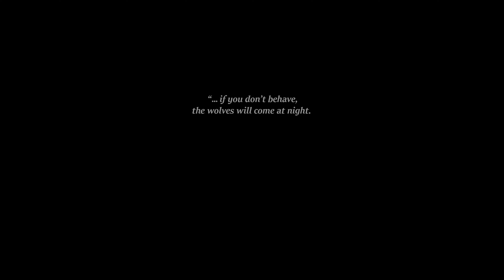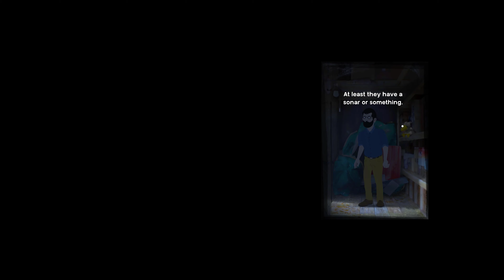Let’s Play The Night is Grey [001] [Deutsch] [4K] - Die Nacht ist grau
«The Night is Grey»
Plattform: PC
Entwickler: Whalestork Interactive
Publisher: -
Genre: Adventure, Indie